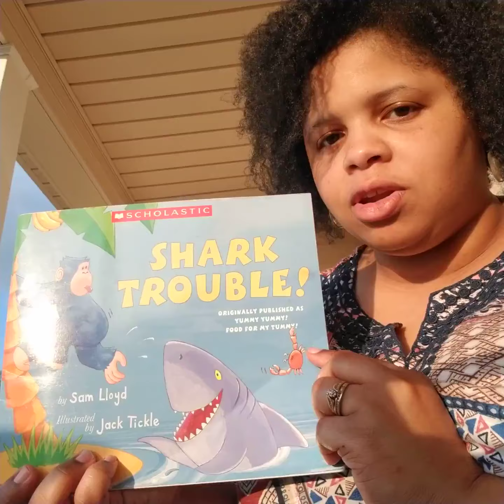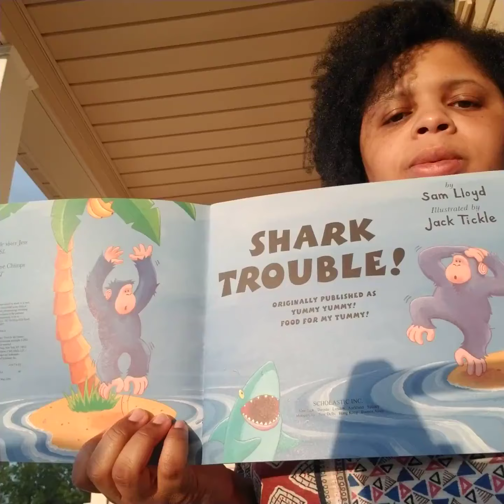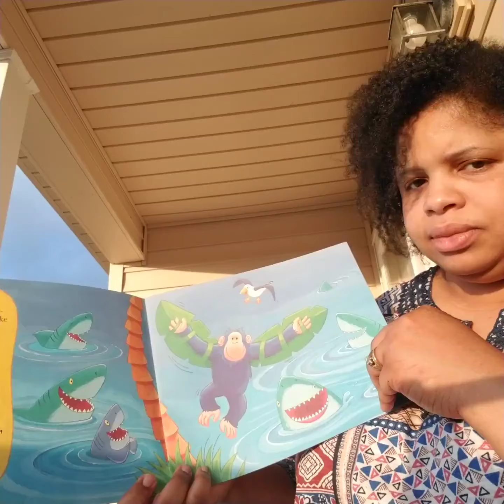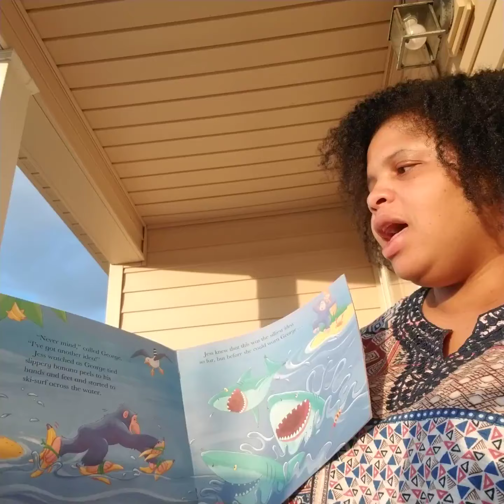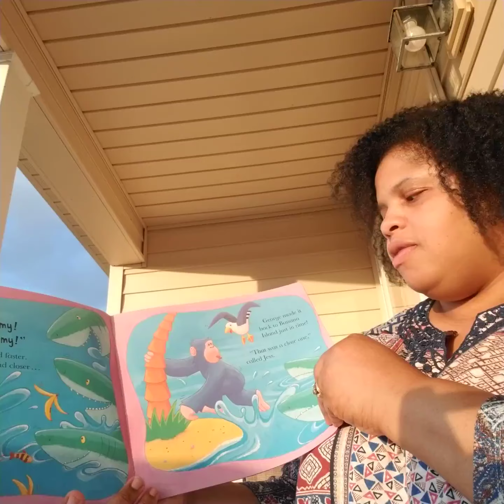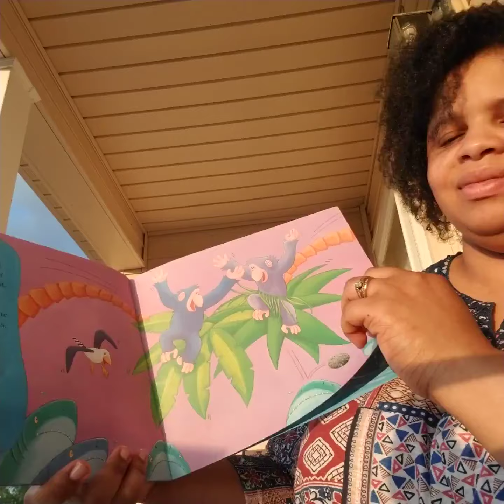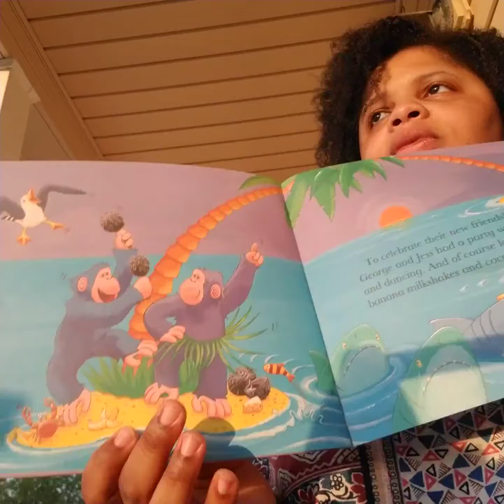Shark Trouble! by Sam Lloyd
Read by Mrs. Raynor.